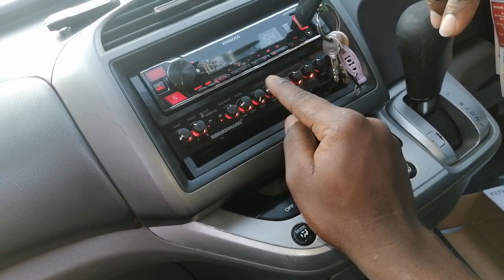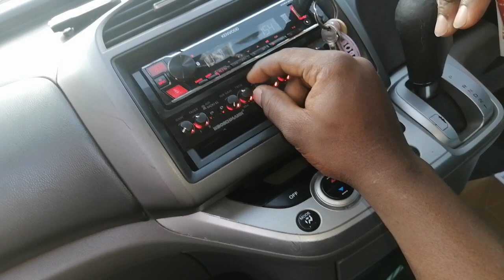BASIC GUIDELINES ON HOW TO USE EQUILIZER IN YOUR CAR